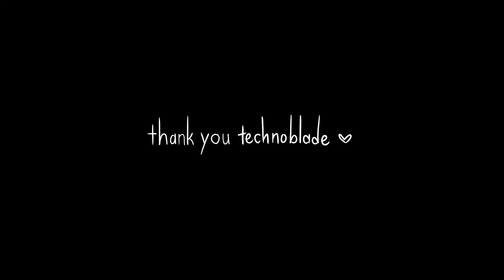thank you technoblade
About two years ago, I started watching your content. Your videos and streams were always a source of comfort for me, and inspired me to continue creating. I can't find the words to express how grateful I am that I found your videos. Rest in peace, and I wish you the best in wherever your adventures may take you.